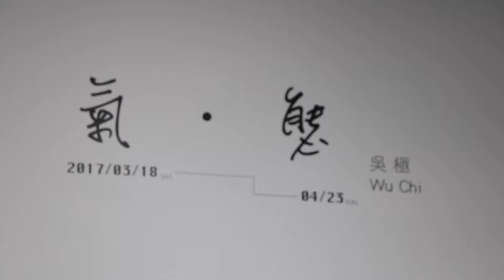氣・態－吳極個展 Wu Chi Solo Exhibition｜大雋藝術 Rich Art Gallery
藝術家吳極從繪畫、插花與日常書寫中取得靈感，合併自身呼吸、及調節身體所感受到的“氣”的運行進行創作，表現出能量或是動力的“氣態”。當身體內氣的流動產生感知，感知因呼吸而形成存在介質，存在將演變成個體的空間物質，是為人們觀感外在空間物質的一種形式行為。經由此階段的體悟，藝術家吳極發展出了作品“筆畫系列”，以書寫行進間的筆畫加上運行間的“氣”作為具體提出，讓形式上的筆畫畫數構成畫作內容。吳極的創作旨在研究兩大系統，其一是從單字.成語.詩詞來進行創作成畫，讓詩畫結合為一的表現，另一則是從畫的線條反推成為新的字體。

藝術家長期思考並深入探討文字消失的可能性，在大量資訊世界中,或許圖像(類似QR碼)就能代表許多訊息,進而改變人的思考模式，抑或是另一種進化的可能。而文字是因行為而起，猶如原始人傳達訊息的感知能力，但文字語言卻可能成為心靈上及靈性上溝通退化的因素。在持續數位資訊化的社會現象裡，藝術家吳極認為中文字的書寫，線條結構律動之美，筆畫的規律有著被逐漸淡忘的可能，因此想藉由這樣的創作反思並紀錄這時代的變動。